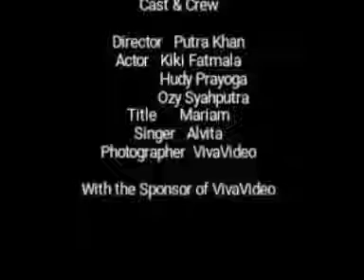Alvita - Ost Si manis Jembatan Ancol 2 HQ Audio